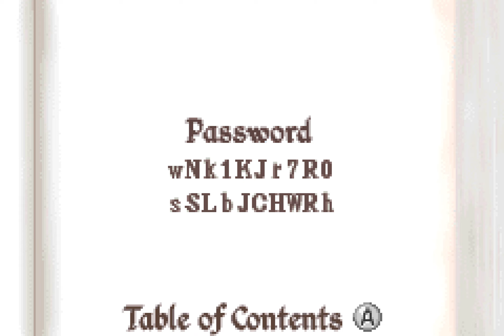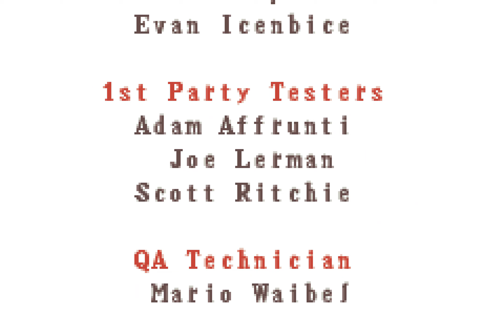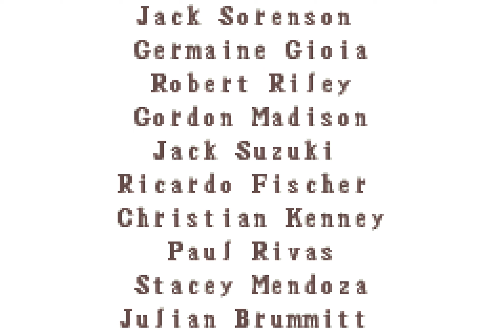Longplay of Disney Princess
Longplay of Disney Princess, played with the US version for the Game Boy Advance. This game's version was released in Apr. 2003.

0:00:00 - Start
0:00:20 - Snow White: Stage 1
0:06:20 - Snow White: Stage 2
0:12:55 - Boss: Evil Queen
0:14:34 - Belle: Stage 1
0:18:43 - Belle: Stage 2
0:24:56 - Boss: Gaston
0:26:48 - Aurora: Stage 1
0:32:25 - Aurora: Stage 2
0:40:20 - Boss: Maleficent
0:41:59 - Cinderella's Stage
0:51:12 - Boss: Drizella & Anastasia (dancing)
0:54:00 - Ariel: Stage 1
0:58:26 - Ariel: Stage 2
1:04:09 - Boss: Ursula
1:04:50 - Jasmine: Stage 1
1:07:45 - Jasmine: Stage 2
1:11:04 - Boss: Jafar
1:11:57 - Special Stage (final)
1:16:55 - Credits

By: KAGE-008